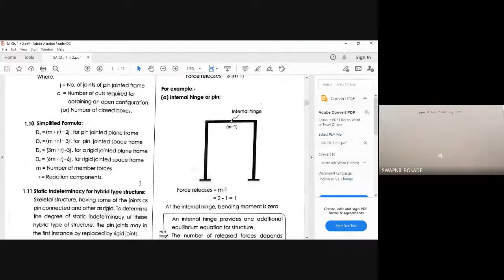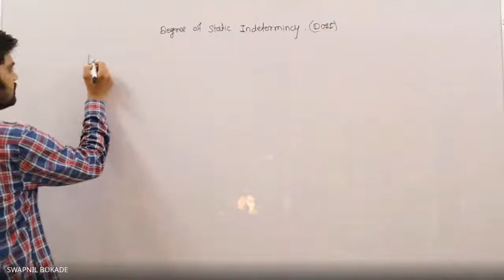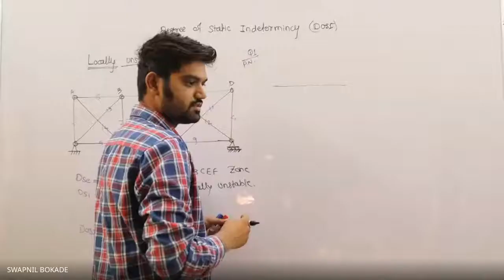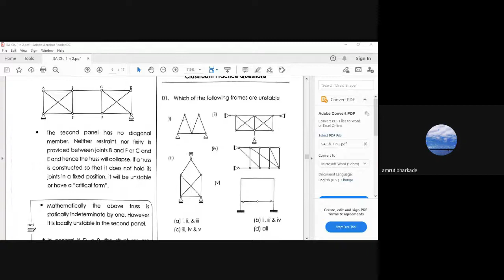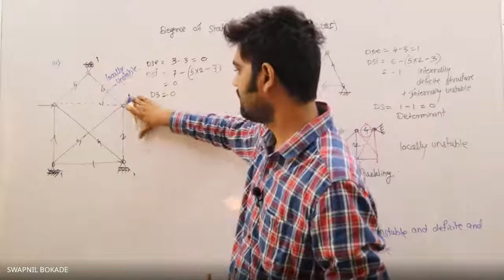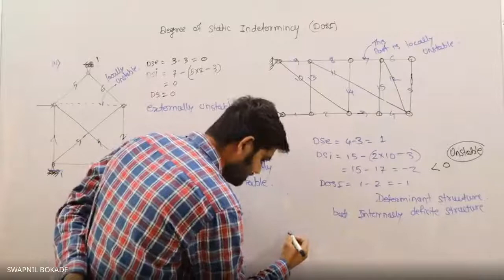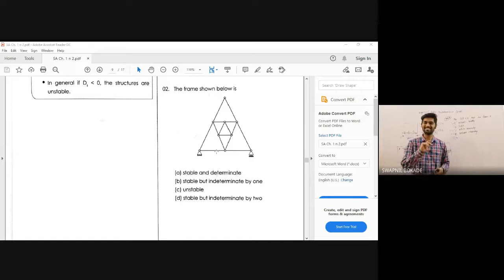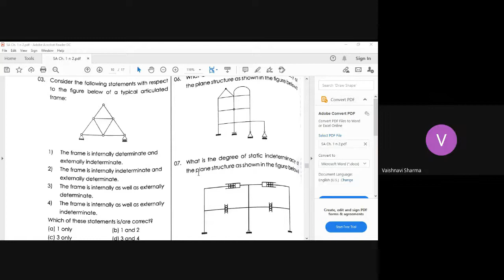Degree of static indeterminacy (DOSI)